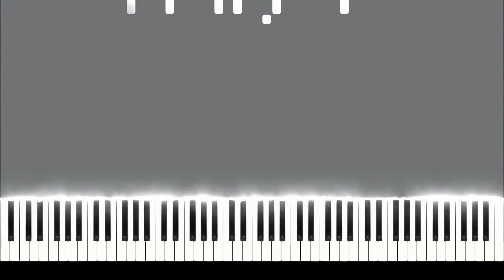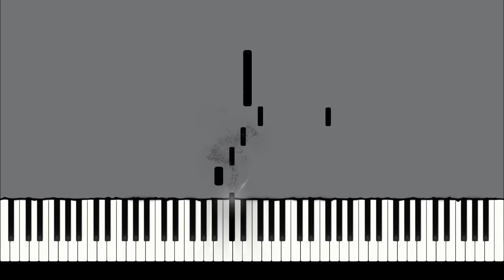Mr Incredible Becoming Uncanny // Piano Tutorial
this time I made a video from a popular meme and I will to the Mr incredible becoming canny tomorrow , I like the happy version much more but I want to make this first